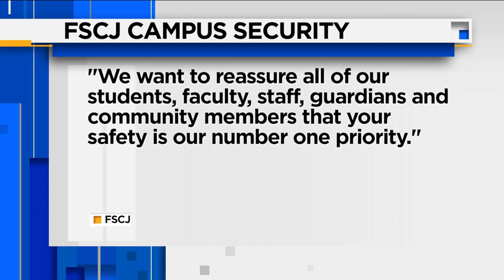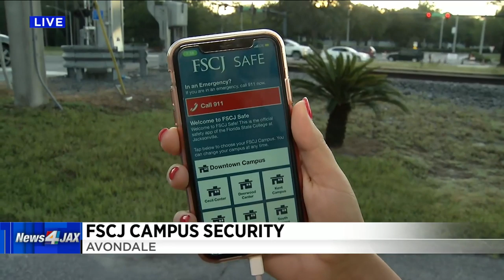FSCJ Campus security measures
VIDEO: Brittany Muller reports on the security measures at FSCJ campuses after a false report of an attack.